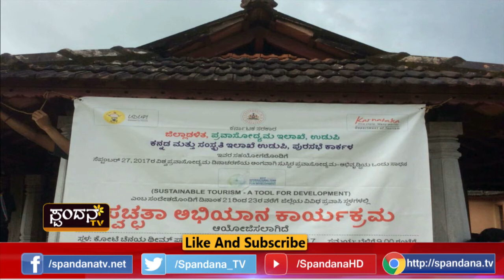pravasodyama,ಪ್ರವಾಸೋಧ್ಯಮ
ಪ್ರವಾಸೋಧ್ಯಮ

ಜಿಲ್ಲೆಯ ವಿವಿಧೆಡೆಗಳಲ್ಲಿ ಸ್ವಚ್ಛತಾ ಅಭಿಯಾನ
ವಿಶ್ವ ಪ್ರವಾಸೋದ್ಯಮ ದಿನಾಚರಣೆ ಅಂಗವಾಗಿ ಸ್ವಚ್ಚತೆ
ಸೆ. ೨೭ರಂದು ವಿಶ್ವ ಪ್ರವಾಸೋದ್ಯಮ ದಿನಾಚರಣೆ
ಕಾರ್ಕಳದ ಕೋಟಿ ಚೆನ್ನಯ್ಯ ಪಾರ್ಕ್‌ಲ್ಲಿ ಸ್ವಚ್ಛತೆ